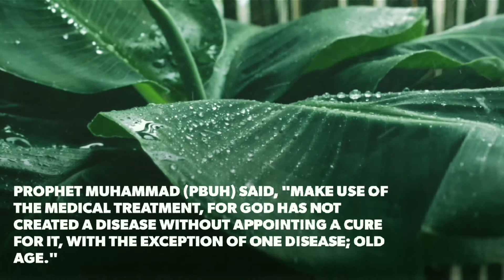AL ZAHRAWI - The Father of Modern Surgery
An Andalusian polymath who changed the entire discipline of surgery forever.